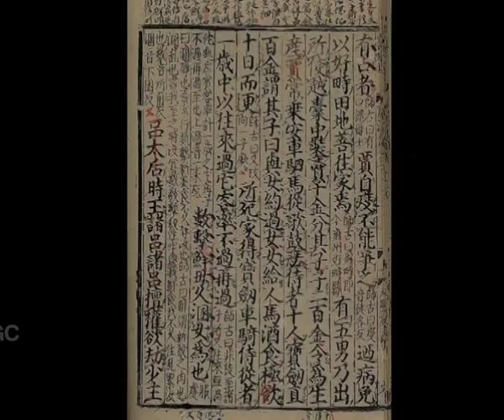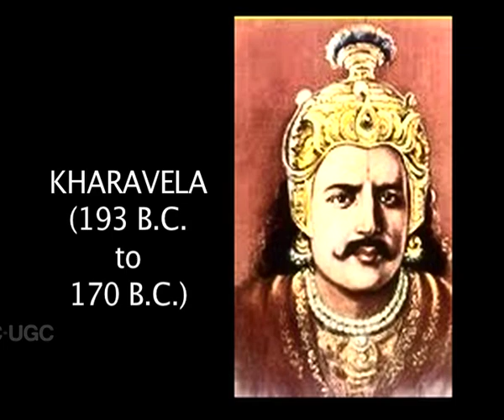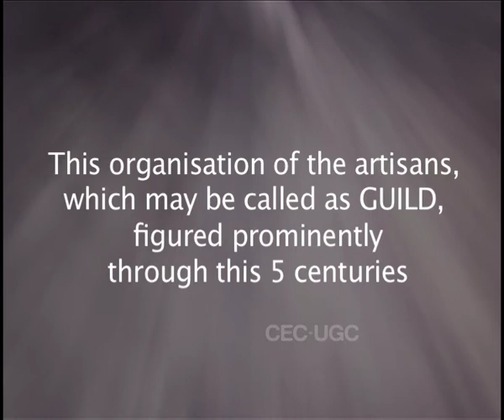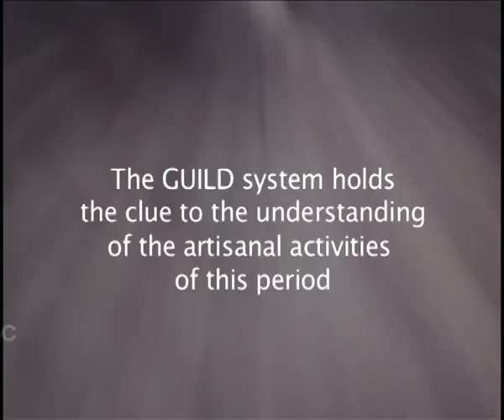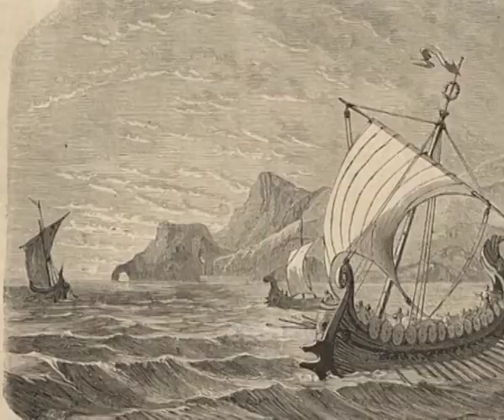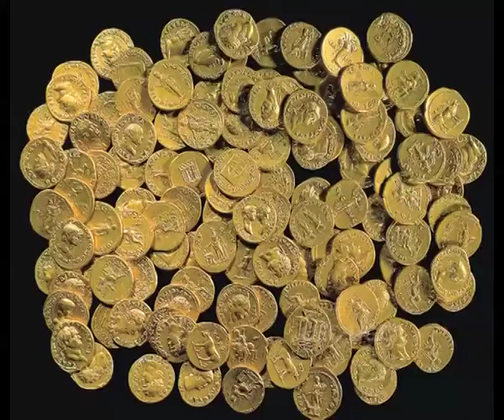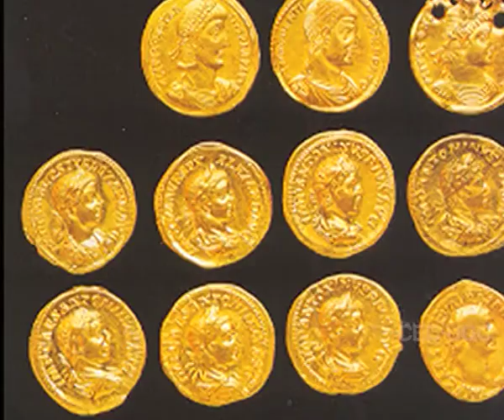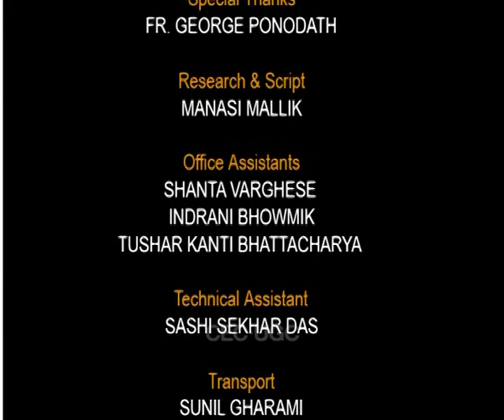Post Mauryan Developments: Trade and Urbanisation